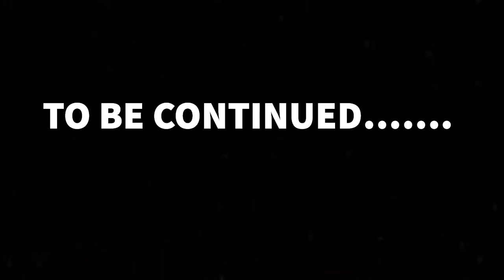Lego stop motion adventure pt.4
The fourth part of this adventure!